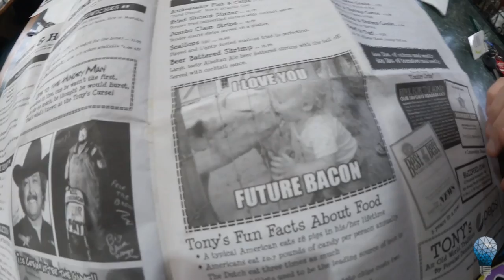VLOG #7 Random Hashtag Frenzy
This time there IS something EPIC in this VLOG. an EPIC amount of BACON. Tony's on I-75 in Birch Run serves up a BLT with 1 pound of bacon. It's pretty ridiculous. By the way I do not recommend it.

Aside from that this VLOG is a set of meaningless short segments and useless hashtags. It includes a quick trip to Modern Surf and Skate in Royal Oak but I show nothing worthwhile seeing and the shortest of bits from shopping at the outlet mall in Birch Run. Oh, and there is a cat's bum as well.

I did manage to find a game of pick-up hockey in the park. It makes me miss league hockey. I might have to join a team when the new season starts.